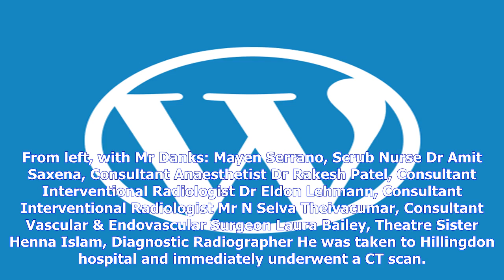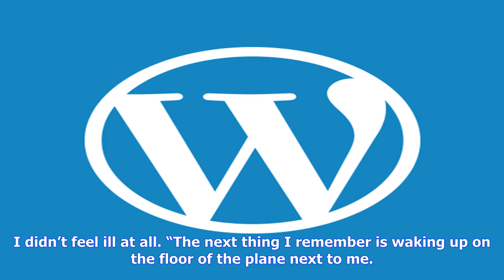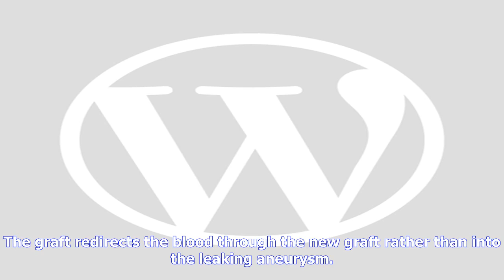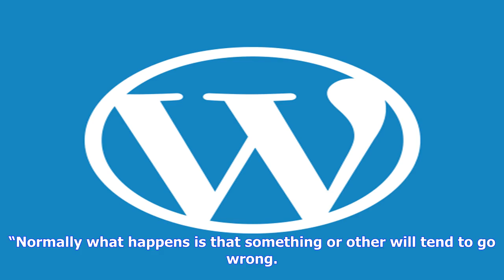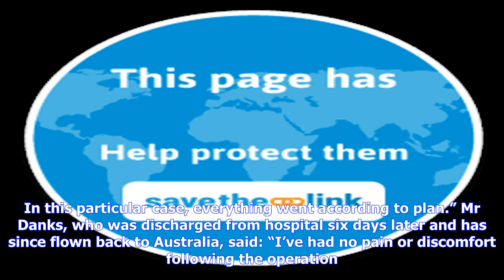Heathrow passenger saved after doctor spots ct scan danger on his ipad